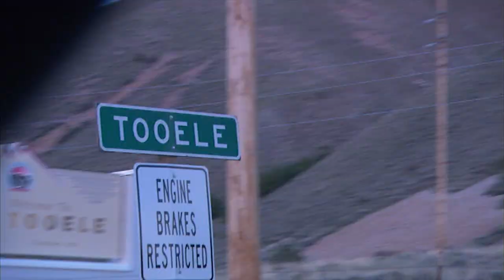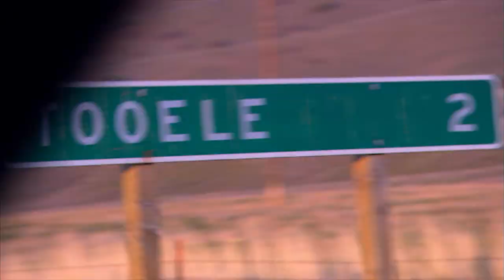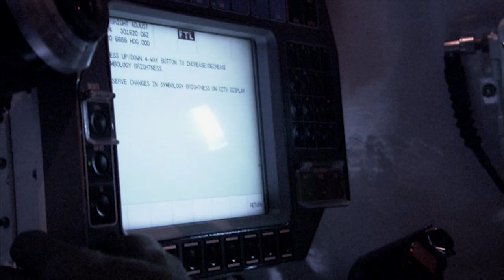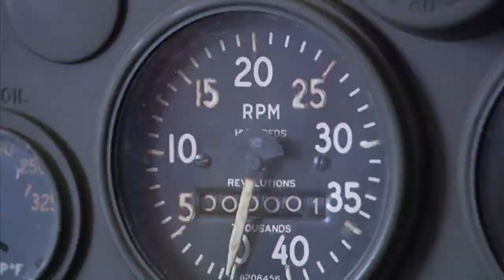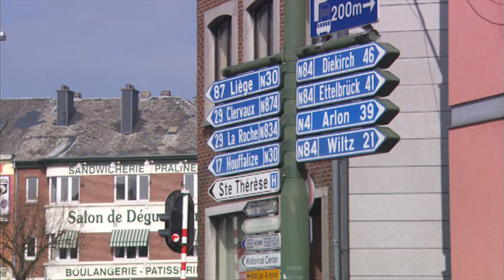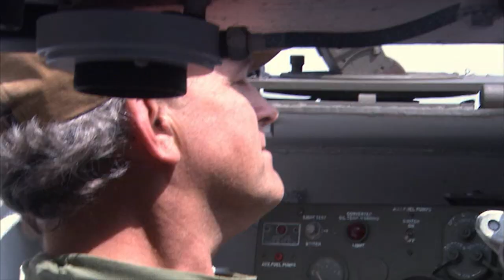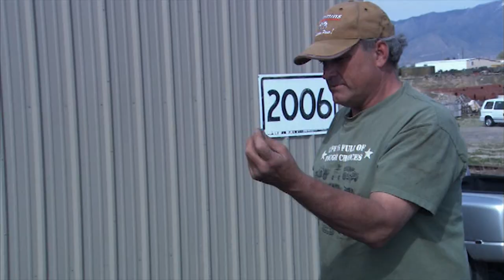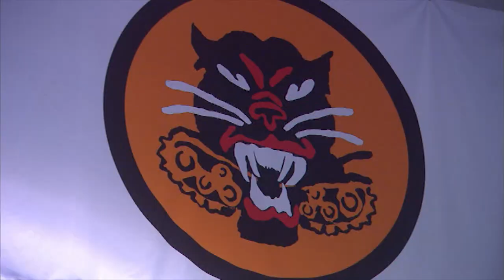Tank Overhaul - Episode 4 - The M18 Hellcat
Tank Overhaul invites you into a world where military enthusiasts, collectors, and restorers combine their know-how with 21st Century technology to restore the greatest battle tanks of all time.  From the original salvage, to the rebuilding process, to the history behind the innovations that made each machine great, watch as tanks worldwide are rebuilt to their former glory.

Karl Smith and his military restoration experts at the Tank Workshop in Tooele, Utah race against time to get a US M18 Hellcat tank destroyer up and running for a VE-Day celebration being hosted at their facility, which boasts the largest World War II vehicle collection in the United States. Their secret ambition is to surprise a special guest invitee to the occasion, a US veteran who was the tank's crew commander over sixty years ago!